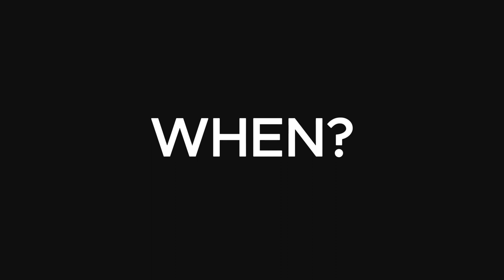When ?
Peace to your galaxy !